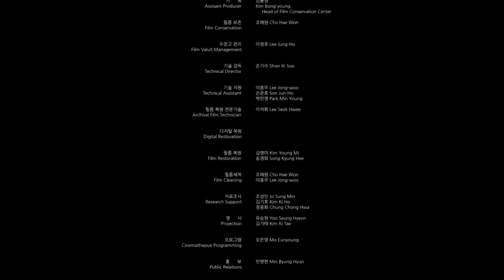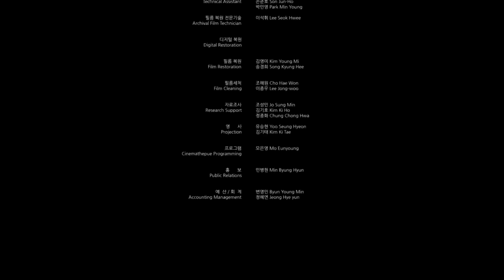비전(秘殿)(1970) / Sad Palace Court (Bijeon)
감독(Director) : 이형표(Lee Hyeong-Pyo)
출연 : 남궁원,김지미,문희,허장강

줄거리 : 왕이 승하하자 헌애왕후는 대왕대비전이 된다. 젊기에 외로움을 참지 못하는 대비는 입궐하기 전에 사모하던 왕욱을 생각하지만 그는 대비에게 냉정하게 대한다. 그녀는 할 수 없이 눈먼 귀동을 데려다 밤을 보내게 된다. 한편 왕욱은 대비의 동생 헌정왕후를 사랑하여 함께 낙향하여 산다. 뒤늦게 이 사실을 안 대왕대비는 투기심에 왕욱을 잡아들여 고문을 가하지만 왕욱은 오로지 헌정왕후만을 찾는다. 이에 환멸을 느낀 대왕대비는 결국 자살을 한다.

Casts : NamGung Won, Kim Jee-Mi, Moon Hee, Heo Jang-Kang

SYNOPSIS : With the king's death, Queen Heon-ae becomes the queen mother. Young Heon-ae misses Wang-uk whom she loved before rising to the throne. Wang-uk, however, is indifferent towards her. She calls a blind court page instead of him to spend nights. Wang-uk loves Heon-ae's sister princess Heon-jeong, and they flee to the country. When the queen comes to know of this, she has Wang-uk arrested and tortured, but the only one he loves is Heon-jeong. Disappointed Heon-ae kills herself.